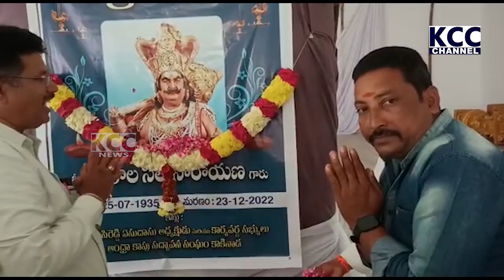KAIKALA SATYANARAYA SANTAPA SABA || 28-12-2022 KCC NEWS